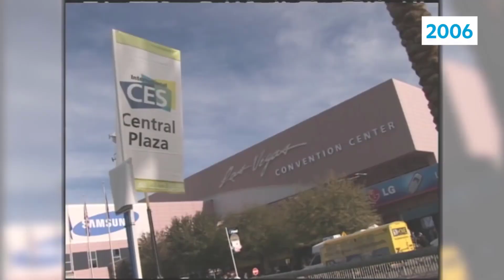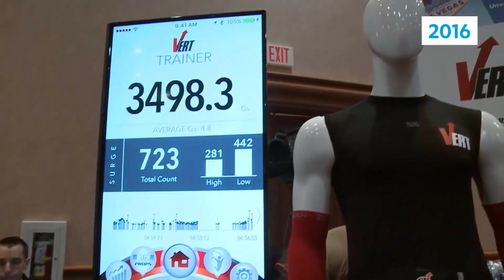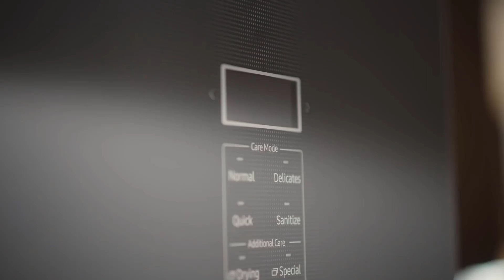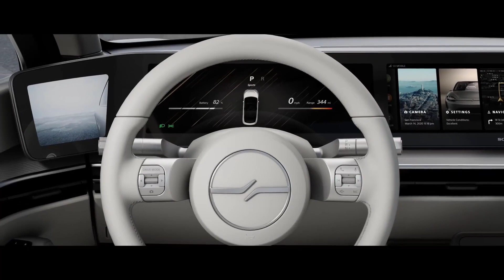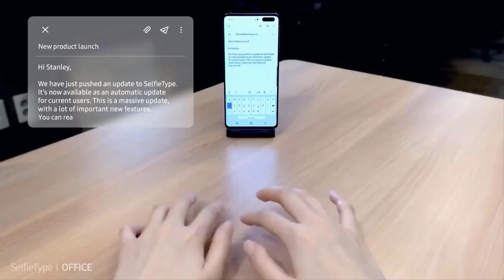CES 2020 || چیه‌؟ که‌نگی ئێکه‌م جار هاتیه‌ ئه‌نجام دان ؟ دیارترین داهێنان ئه‌ڤ ساله‌ چبوون CES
هاریکاریا من بکه‌ بوو گه‌هشتن ۱۰۰۰۰ سبسکریبا

 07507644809  لسه‌ر ژمارا  Fastpay هاریکاریا که‌نالێ من بکه‌ ب رێکا